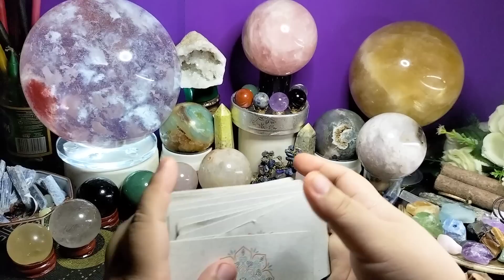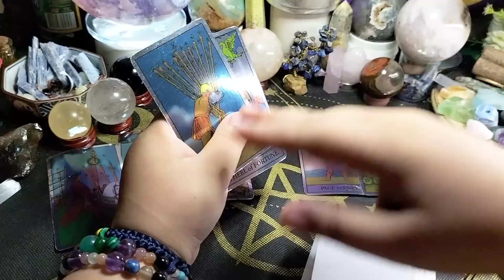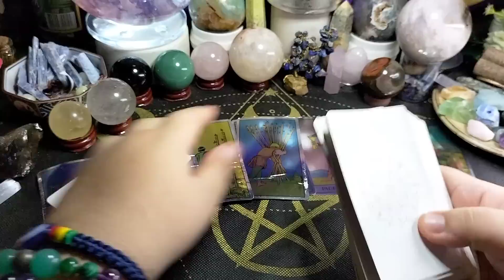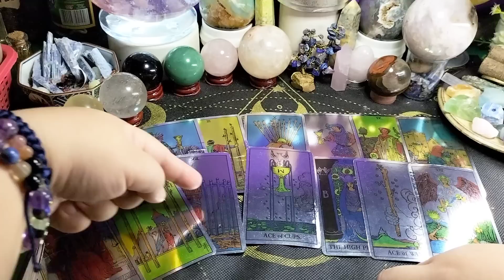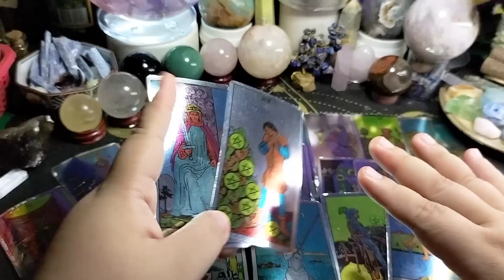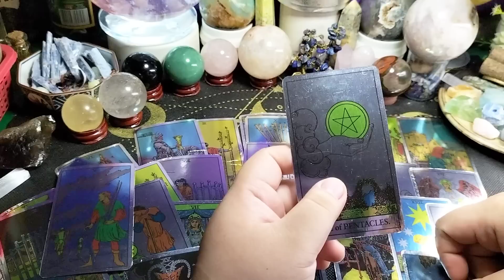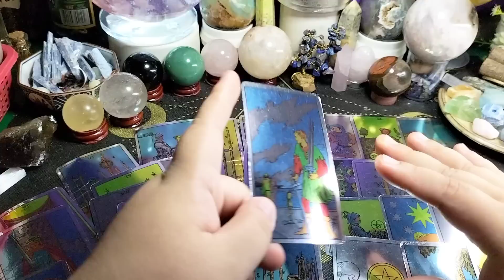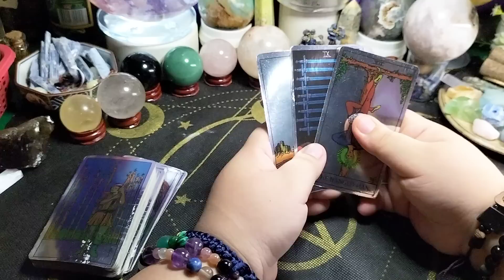Libra ♎ Mababaligtad ang sitwasyon. Kung ikaw ang nasaktan noon, sya naman ngayon. 💔